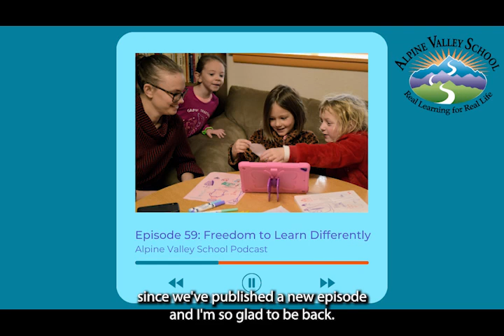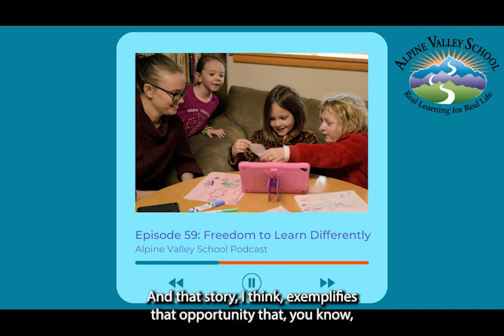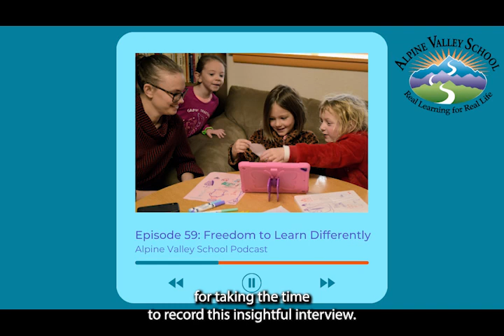Freedom to Learn Differently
In this episode 59 of the Alpine Valley School podcast on YouTube, join us for a captivating discussion with Addison Ault, a former special education teacher now part of our team. Addison delves into supporting students with neurodiversity, leveraging her extensive experience. This conversation emphasizes empathy, individualized support, and fostering inclusive environments for every unique journey. A must-listen for educators, parents, and advocates.